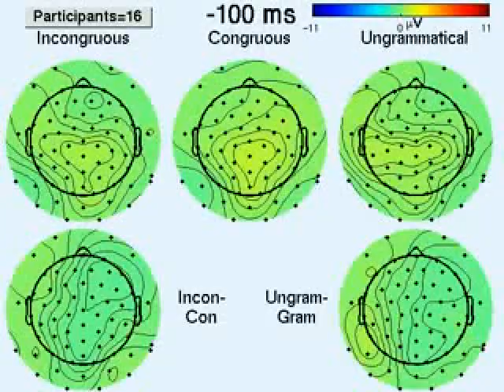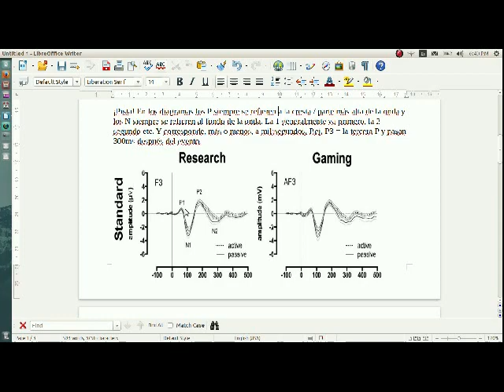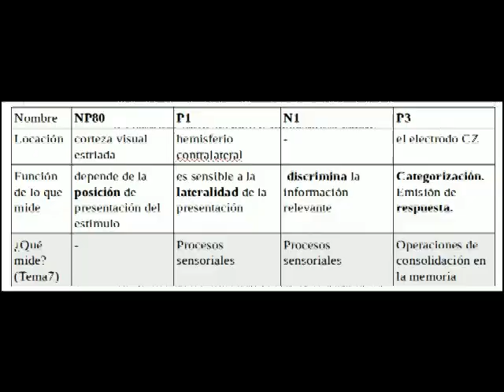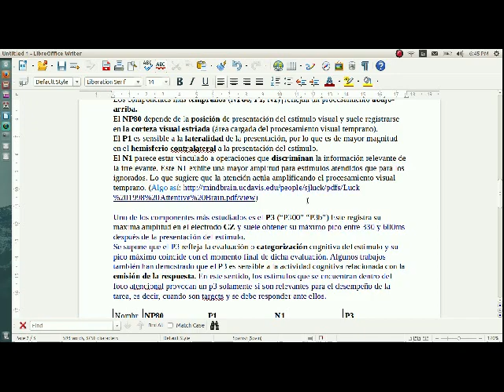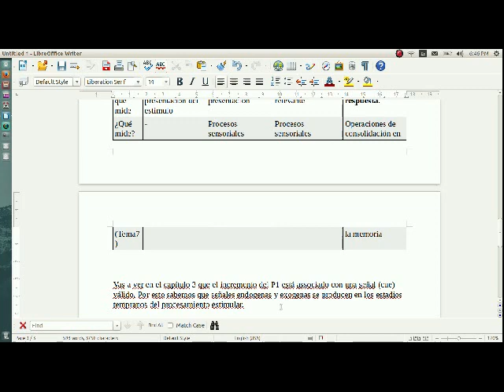Apuntes UNED (Atención)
ERP - Event Related Potential en la psicología de atención. Atención Teoría y Práctica

Un ERP se calcula promediando numerosos ensayos de EEG . Usamos la ERP para medir procesos fisiológicos – el rango de actividad cerebral en un momento concreto se suelen calcular los llamados potenciales evocados ERP

¿Qué es un ERP ?

-Event Related Potential

Cualqiuer electrofisiológica respuesta a un estímulo  es un "Event" o "evento" o sea refiere a un evento sensorial motor o congitivo.
( Al promediar entre sí los ensayos se elimina el ruido aleatorio o cualquier otra actividad eléctrica que no guarde relación temporal con el procesamiento del estímulo. La onda promedio obtenida es el ERP y refleja, exclusivamente, la actividad neuronal resultante del procesamiento del estímulo presentado. )

¡Pista! En los diagramas los P siempre se refieren a la cresta / parte más alta de la onda y los N siempre se refieren al fondo de la onda. La 1 generalmente va primero, la 2 segundo etc. Y corresponde, más o menos, a milisegundos. P.ej. P3 = la tercera P y pasan 300ms después del evento. (el ejemplo abajo es de una investigación de juegos)
 Componentes del ERP – Los ERP disponen de una ventaja frente a las medidas conductuales clásicas: su registro puede permitir evaluar de forma precisa el transcurso temporal de los mecanismos atencionales. ¿Por qué? Porque es una medida obtenida de forma continua entre la presentación de estímulo y la emisión de respuesta.  Mira la figura del libro en la página 78. La amplitud y la latencia de los diversos componentes del ERP se asocian a eventos cognitivos específicos. Estos componentes se designan por N (voltaje negativo) o P (voltaje positivo). Seguido de un numero que indica el orden serial de este componente. (N1 es el primer componente negativo).
Los componentes más tempranos (NP80, P1, N1)  reflejan un procesamiento abajo-arriba.
El NP80 depende de la posición de presentación del estímulo visual y suele registrarse en la corteza visual estriada (área cargada del procesamiento visual temprano).
El P1 es sensible a la lateralidad de la presentación, por lo que es de mayor magnitud en el hemisferio contralateral a la presentación del estímulo.
El N1 parece estar vinculado a operaciones que discriminan la información relevante de la irrelevante. Este N1 exhibe una mayor amplitud para estímulos atendidos que para los ignorados. Lo que sugiere que la atención actúa amplificando el procesamiento visual temprano. (Algo así

Uno de los componentes más estudiados es el P3 (“P300” “P3b”) Este registra su máxima amplitud en el electrodo CZ y suele obtener su máximo pico entre 330 y 600ms después de la presentación del estímulo.
Se supone que el P3 refleja la evaluación o categorización cognitiva del estímulo y su pico máximo coincide con el momento final de dicha evaluación. Algunos trabajos también han demostrado que el P3 es sensible a la actividad cognitiva relacionada con la emisión de la respuesta. En este sentido, los estímulos que se encuentran dentro del foco atencional provocan un p3 solamente si son relevantes para el desempeño de la tarea, es decir, cuando son targets y se debe responder ante ellos.

 Vas a ver en el capítulo 3 que el incremento del P1 está associado con una señal (cue) válido. Por esto sabemos que señales endogenas y exogenas se producen en los estadios tempranos del procesamiento estimular.